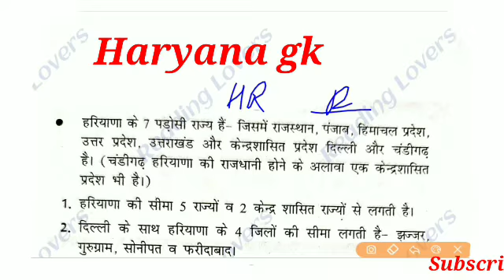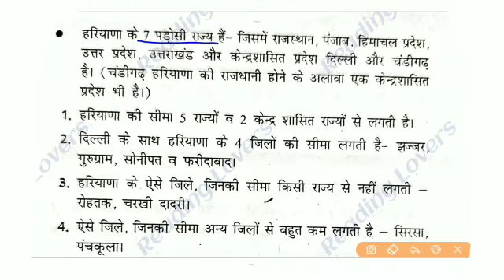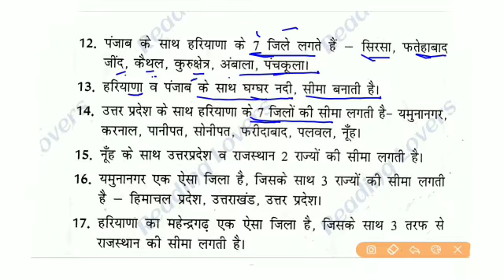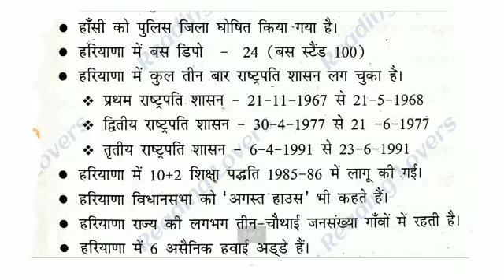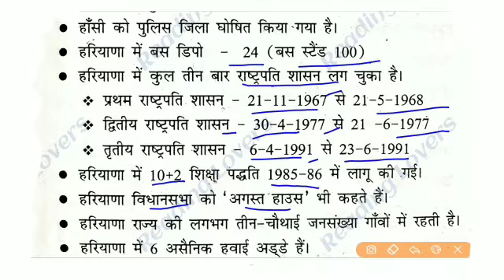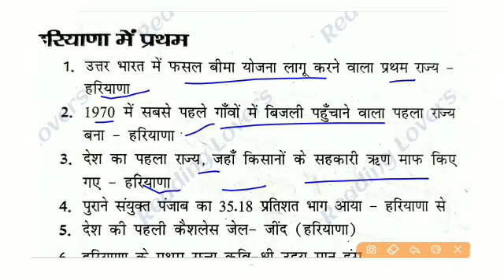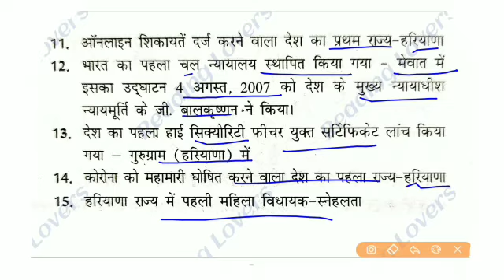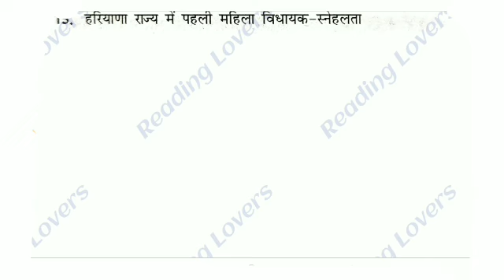Haryana gk for cet Exam. haryana gk for hssc cet. हरियाणा cet के लिए प्रशन.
HTET TGT PGT PRT POLICE ANGANWARI CLERK GROUP-D JE PATWARI GRAMSACHIV ALL HSSC EXAMS. दोस्तों इस वीडियो में मेरे द्वारा haryana gk महत्वपूर्ण प्रश्न करवाए गए हैं।अगर आपको हमारे क्वेश्चन अच्छे लगते हैं तो हमारे चैनल को सब्सक्राइब करें लाइक करें और साथ में bell वाले आइकन को दबाना ना भूले जिससे आपको हमारे आने वाली वीडियो की नोटिफिकेशन मिलती रहेगी। इस वीडियो की पीडीएफ आप हमारे टेलीग्राम ग्रुप से भी प्राप्त कर सकते हैं। इसका लिंक आपको डिस्क्रिप्शन में मिल जाएगा।

about.